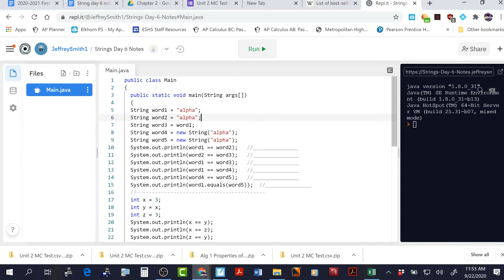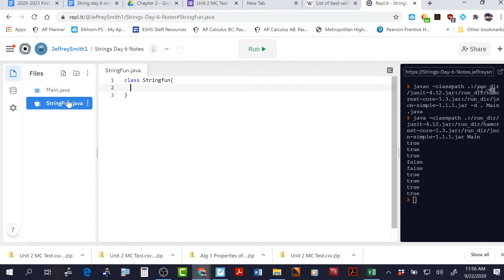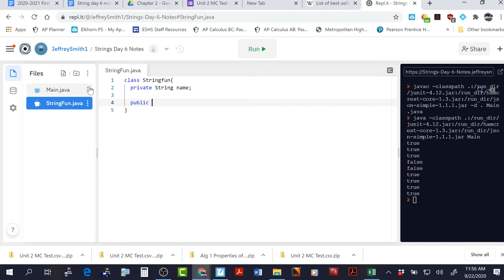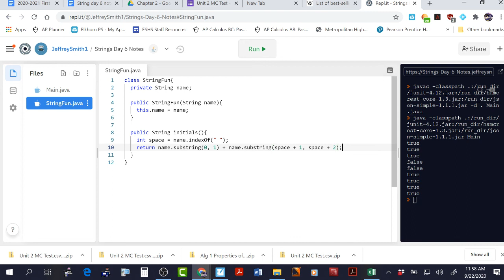AP Computer Science Strings Day 6 in class notes